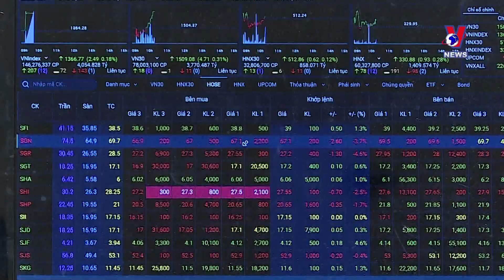Vietnam adds over 110,000 new securities accounts in April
Vietnam witnessed the addition of 110,761 new securities accounts in April, bringing the total number of domestic securities accounts to over 7.7 million, according to data provided by the Vietnam Securities Depository.